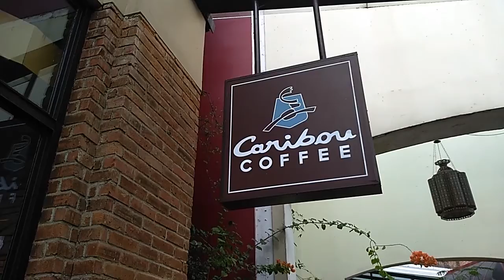Entertaining Visitors by Annisa A & Salsa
A video of how to entertain visitors made by MPI B, at Paris Van Java Bandung.

Starring:
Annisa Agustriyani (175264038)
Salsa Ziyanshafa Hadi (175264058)